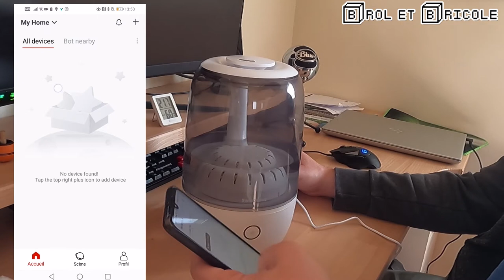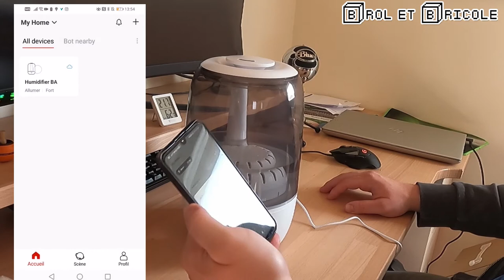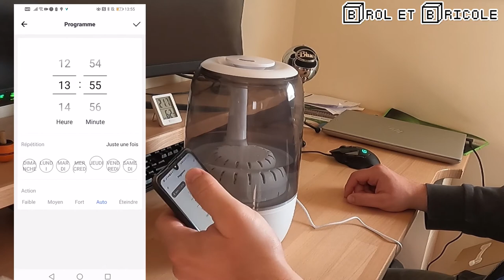Humidificateur connecté : présentation (SWITCHBOT)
Acheter l'humidificateur au meilleur prix
Acheter le thermomètre/hygromètre compatible
Hub Mini pour y accéder en 4G
La boutique Switchbot sur Amazon